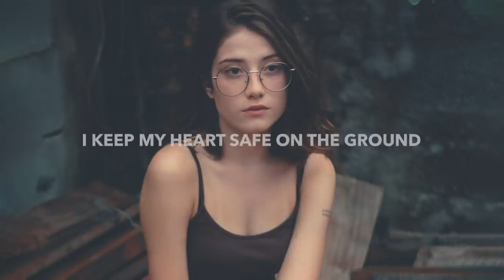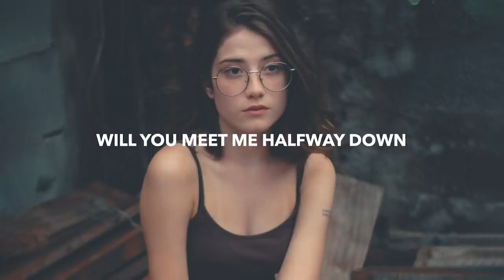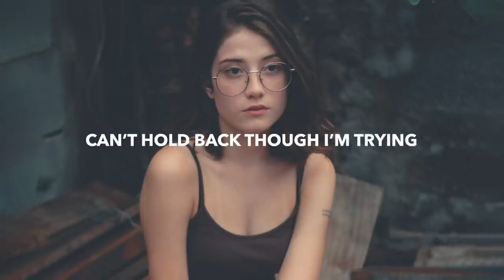Aaron Shirk - Falling (Lyrics) feat. Brooklyn Barry